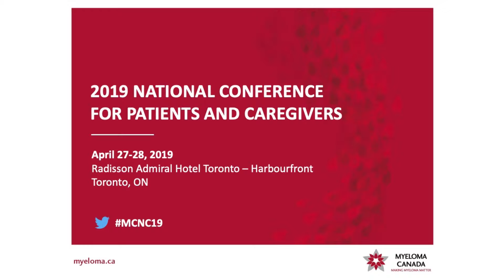Ask the Experts Q&A Thrombosis and Marijuana